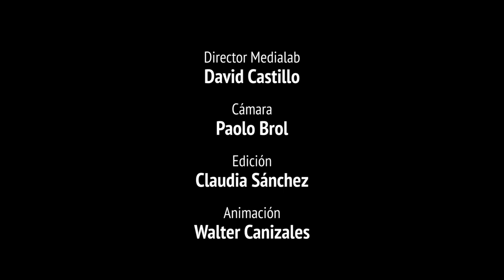D5|M5-Rafael Eduardo GONZALEZ RETANA (ESA) VS. Sebastian GAMEZ (COL)